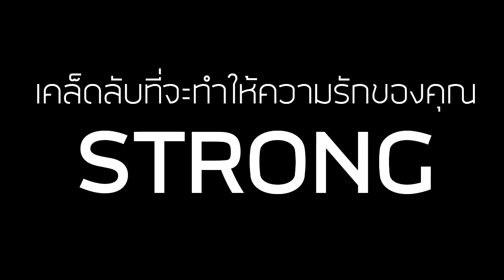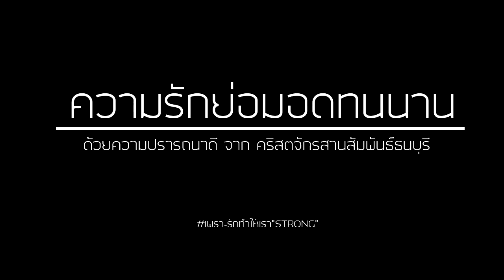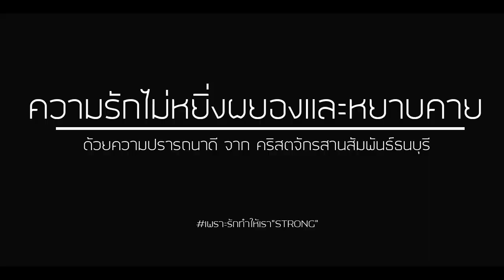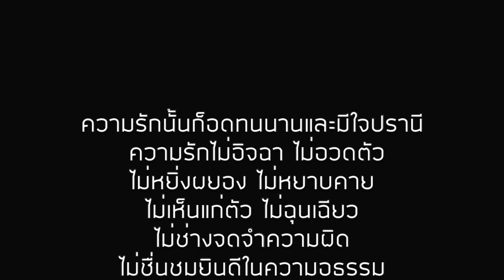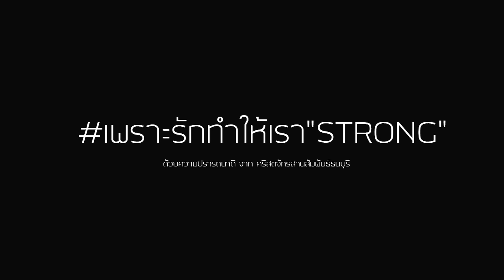เพราะรักทำให้เรา "STRONG" - FINAL